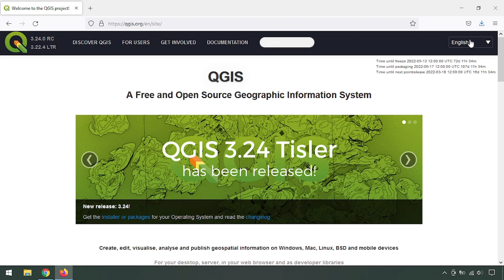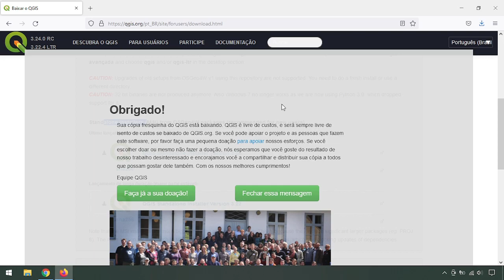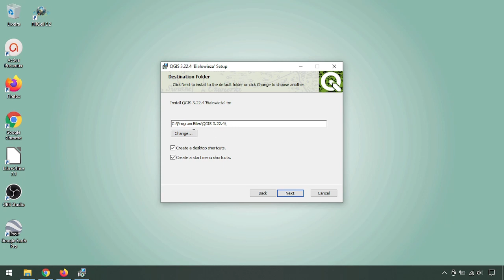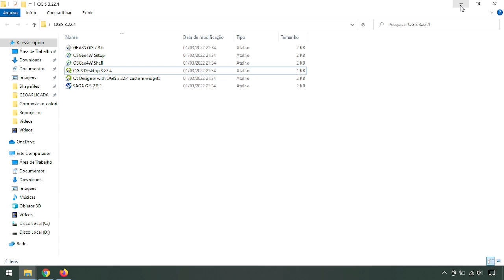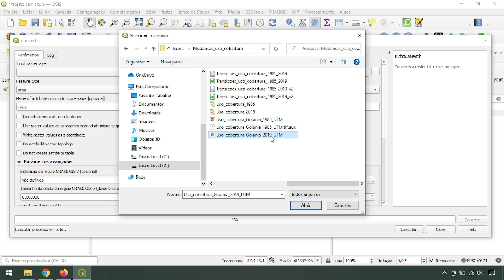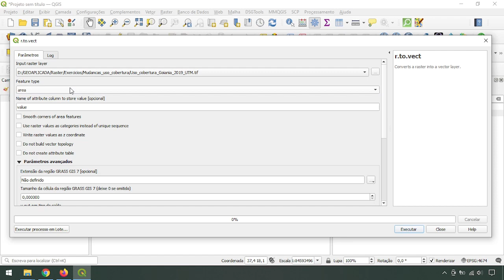Instalação do QGIS 3.22 no Windows (nova versão LTR)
Vídeo com os passos para instalar a versão expressa do QGIS 3.22 em um computador com sistema operacional Windows.

Muito obrigada.